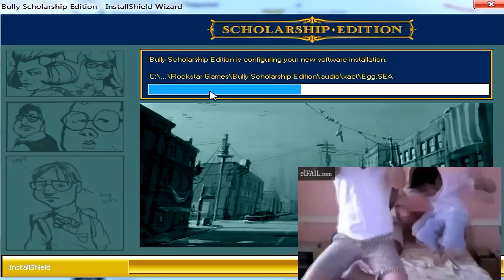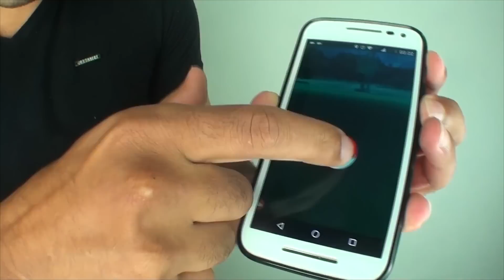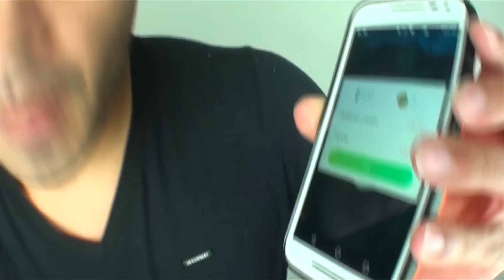COISAS QUE VOCÊ JÁ FEZ JOGANDO VIDEO GAMES #2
HOJE TRAGO A SEGUNDA PARTE DE COISAS QUE VOCÊ PROVAVELMENTE JÁ FEZ JOGANDO VIDEO GAME. LIKE SE CURTIU!